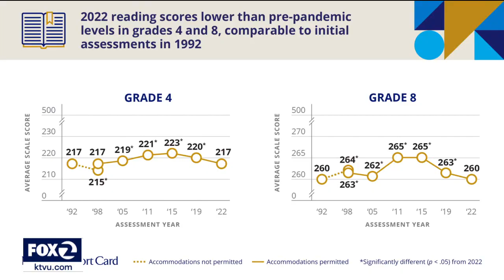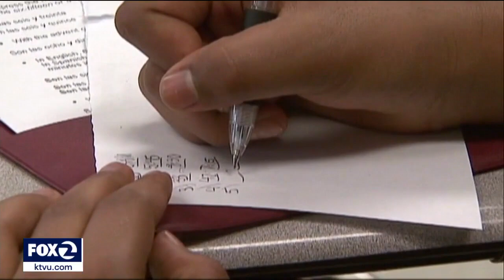New data shows impact of learning loss for California students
Math and reading test scores for students across the country fell. In California, New data shows 1 in 10 8th graders does not know basic math concepts. KTVU's Brooks Jarosz breaks down the new data and what it means for teachers.